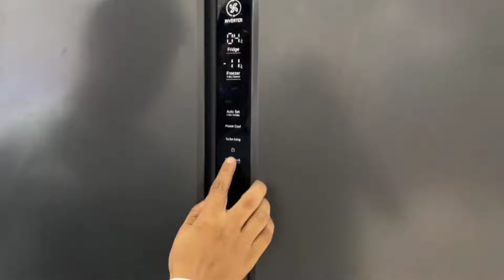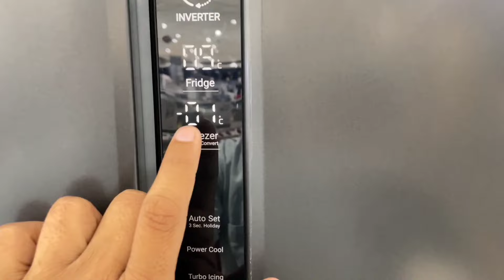India's first Double Door Side By Side Convertible Refrigerator Haier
India's first Double Door Side By Side       Convertible Refrigerator Haier  @Technical Ashish

full live demo and review 2022 model

Haier Side by side refrigerators India's first side by side convertible refrigerator both side convert into fridge and u can off your fridge side also and maintain your fridge temperature also

FRIDGE 01 degree to 9 degree (off your fridge         section also )

FRIZER -01 degree to -24 degree

for more new latest products information

online buy link best price

Haier 630 L Double Door Side By Side Refrigerators, Expert Inverter Technology (HRS-682SS, Shiny Steel,Magic Convertible, Made In India)

*Hot deal*🔥🔥🔥

Haier 531 L

🔥🔥🔥Hot deal 🔥🔥🔥

(1) 242 LTRS
(2) 272 LTRS
(3) 322LTRS
(4) 412 LTRS

         *LG SIDE BY SIDE REFRIGERATOR*
(1) 655 LTRS
(2)655 LTRS
(3) 655 LTRS
            * SAMSUNG REFRIGERATOR*
(1)236 LTRS
(2)301 LTRS
(3) 363 LTRS
(4) 385 LTRS
(5)670 LTRS

*SAMSUNG BEAT SIDE BY SIDE REFRIGERATOR*
(1) 653 LTRS
(2) 653 LTRS

Haier convertible fridge
Haier fridge Double Door New model
Haier Refrigerator Glass Door
Haier company
Haier india
Haier 630 Itr Refrigerator review
Haier Refrigerator price
Which is the best refrigerator in Haier?
Which refrigerant is used in Haier?
Is Haier a good brand?
What is the ref vs freezer ratio in Haier SBS?
Haier company
Haier india